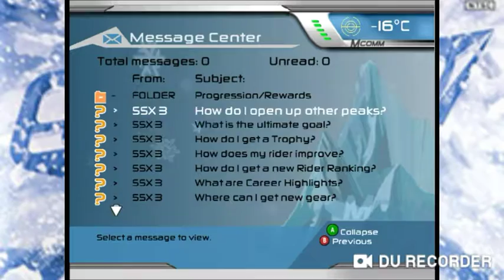SSX 3 (GameCube) Part 1 the first event in Snow Jam